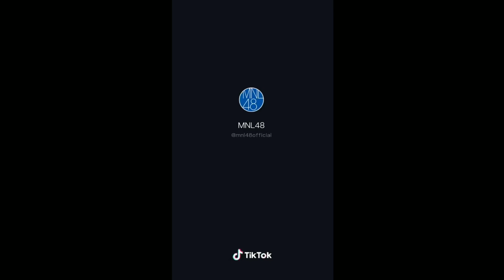Tiktok - MNL48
Please support po natin cla 😁😊